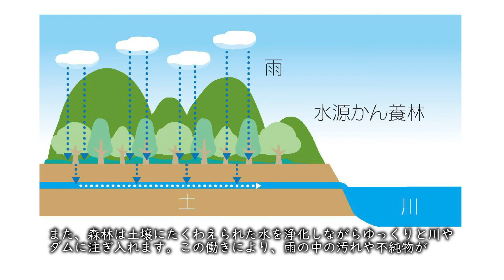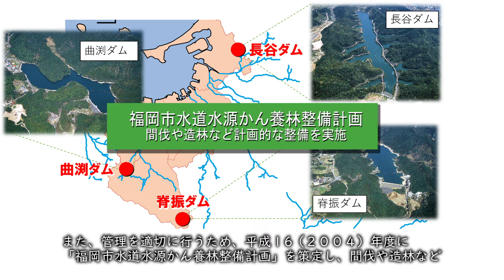水道局デジタルライブラリー（１）水は森林（もり）から生まれる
【オンラインで学ぼう 水源地域の大切さ】
福岡市では、市内及び市外の水源を守る取組みを実施しています。
とのような取組みがなされているか動画で分かりやすく楽しく学んでみましょう。
（１）水は森林（もり）から生まれる
（２）福岡市と水源地域の繋がり